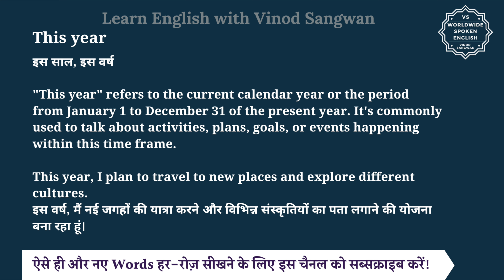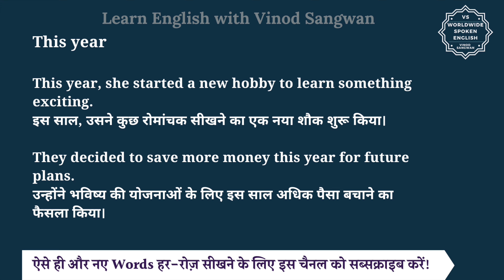This year meaning in Hindi | This year ka matlab kya hota hai | English to hindi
इस वीडियो में आप This year  का हिंदी में मतलब समझेंगे और साथ में This year  का pronunciation भी सीखेंगें यानि की आप This year  के अर्थ के साथ साथ ये भी सीखेंगें की This year  को कैसे बोले या This year  को बोलने का सही तरीका क्या है |

तो बस एक मिनट में सीखिए This year  को|
Let’s learn Hindi Meaning of This year  in detail.

This year  का हिंदी में अर्थ होता है
इस साल, इस वर्ष

""This year"" refers to the current calendar year or the period from January 1 to December 31 of the present year. It's commonly used to talk about activities, plans, goals, or events happening within this time frame.

This year, I plan to travel to new places and explore different cultures.
इस वर्ष, मैं नई जगहों की यात्रा करने और विभिन्न संस्कृतियों का पता लगाने की योजना बना रहा हूं।

This year, she started a new hobby to learn something exciting.
इस साल, उसने कुछ रोमांचक सीखने का एक नया शौक शुरू किया।

They decided to save more money this year for future plans.
उन्होंने भविष्य की योजनाओं के लिए इस साल अधिक पैसा बचाने का फैसला किया।

This year  को इन उदाहरणों से और अच्छे से समझ सकते हैं